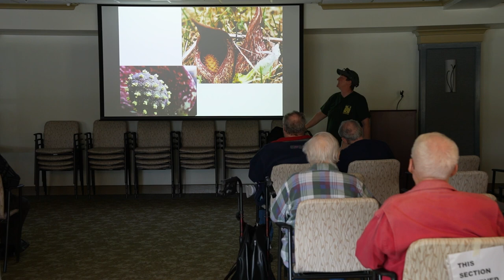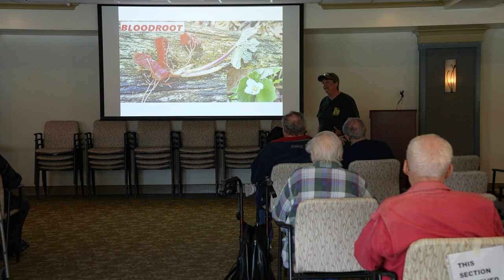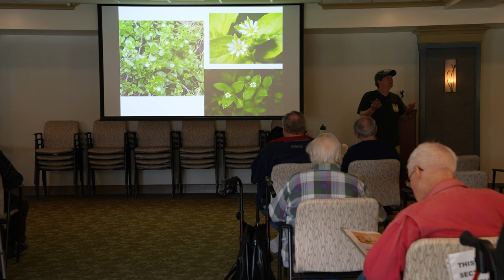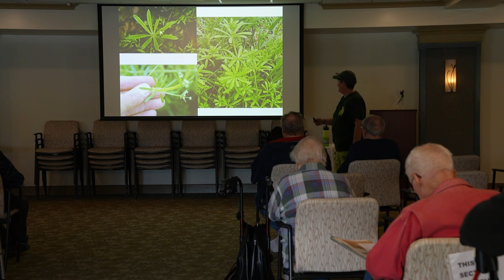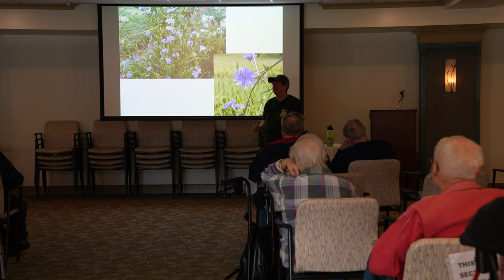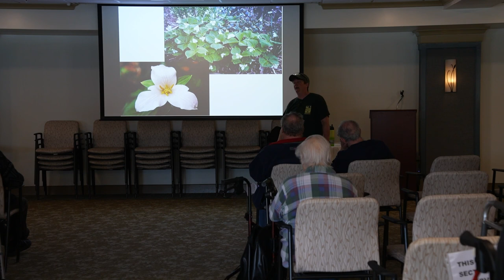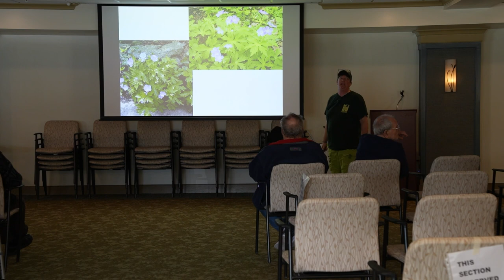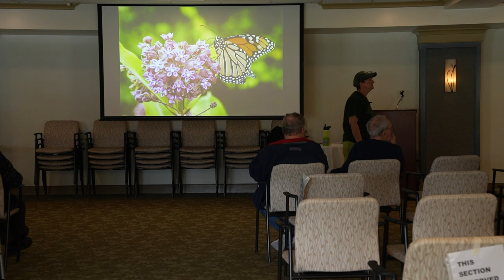04-06-23 Lisa Sanchez